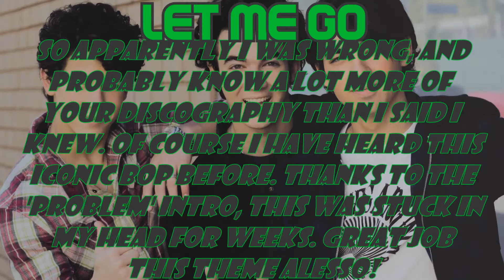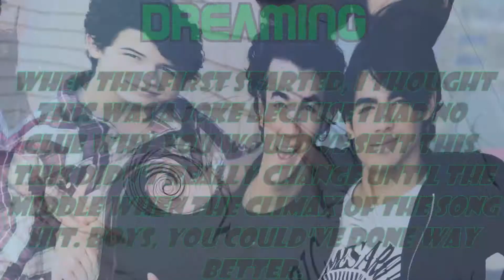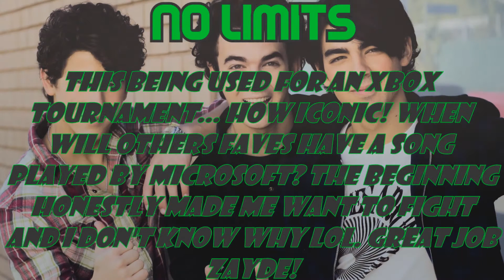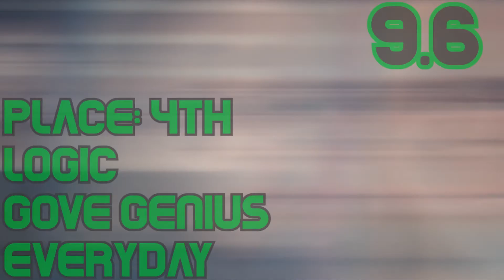✺ Tension ✺ 8-2 "Iconic Songs"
Cast:
Alesso- xeatallthiscake
Jacob Satorius- vlBatrixelv
Logic- Gove Genius
One Direction- xfallingsnow
The Cab- YandereKitten
The Chainsmokers- /xx\Summer Snow /xx\
Three Days Grace- xOfficialTDG Fan
WWE Theme Tunes- Thomas Salihi
Zayde Wolf- Dawit 175

9th: ?
10th: Big Time Rush- Connor Ehrenfried